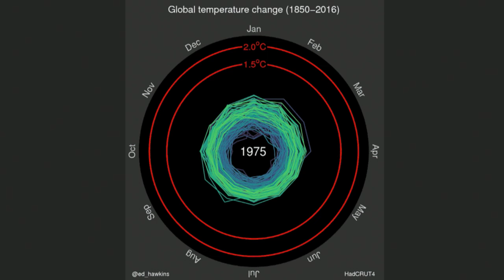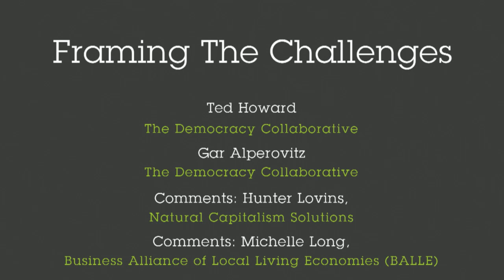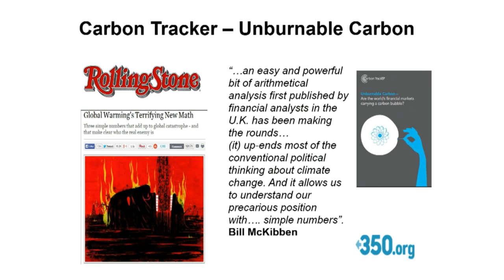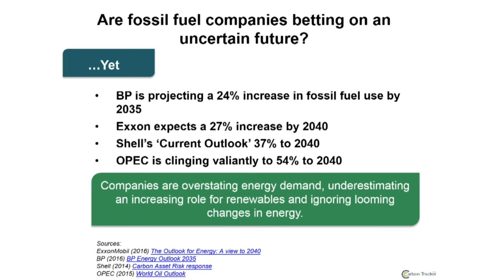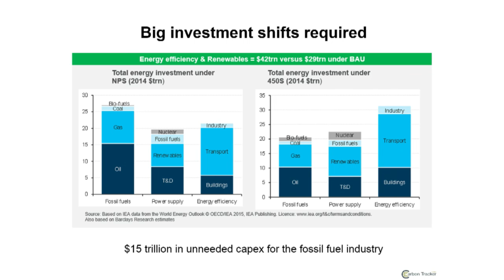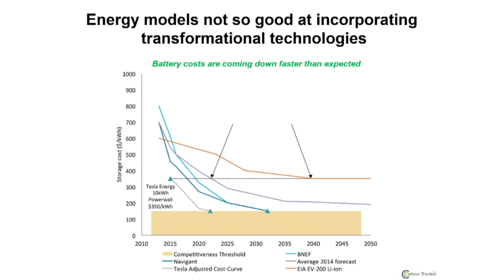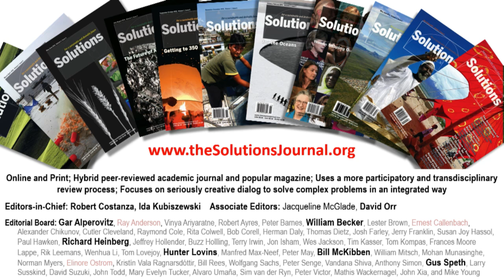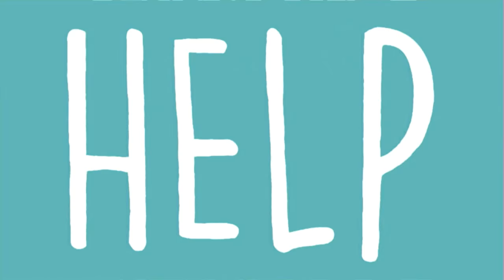Session 3 – Agenda for the Next Economy Pt. 1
Location: Peter B. Lewis Gateway Center, The Hotel at Oberlin
Moderator: Dan Moulthrop, The City Club of Cleveland

Opening Remarks
David Orr, Paul Sears Distinguished Professor of Environmental Studies Emeritus, Oberlin College

“Framing the Challenges”
Ted Howard, The Democracy Collaborative
Gar Alperovitz, Democracy Collaborative
Comments:
Hunter Lovins, Natural Capitalism Solutions
Michelle Long, Business Alliance for Local Living Economies (BALLE)

“What Can’t be Burned”
Mark Campanale, Carbon Tracker Initiative
Introduction and Comments: Richard Heinberg, Post Carbon Institute

“The Role of Investment”
Mindy Lubber, Ceres
Introduction: Anders Ferguson, Veris Wealth Partners

Panel Discussion: “Investing in Climate Solutions”
Mindy Lubber, Ceres
Lila Preston, Generation Investment Management
Anders Ferguson, Veris Wealth Partners
Al Puchala, Capitol Peak Asset Management
Moderator: John Fullerton, Capital Institute

“Cities Matter”
Veronica Kyle, Faith in Place
Joan Fitzgerald, Northeastern University
Nikki Silvestri, Silvestri Strategies
Moderator: Lee Fisher, Cleveland-Marshall College of Law; CEOs for Cities

“Climate Leadership”
Bill Ritter, Center for the New Energy Economy at Colorado State University
Introduction: Sean Hayes, The Oberlin Project
Comments: Bill Becker, Presidential Climate Action Project